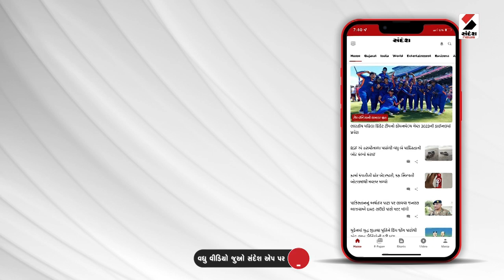Rajokt News : Rajkot માં Tyagvallabh Swami સામે ઠગાઈનો મુદ્દો | Rajkot's Atmiya University | Gujarat